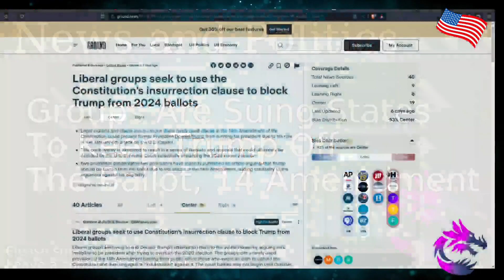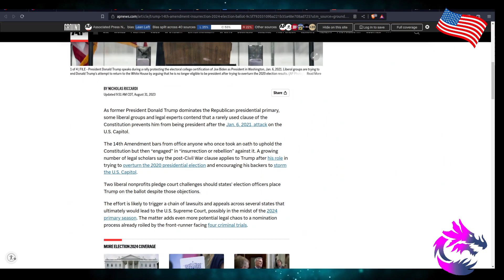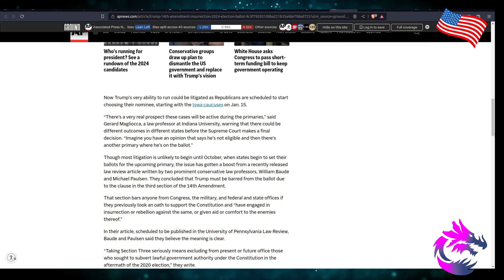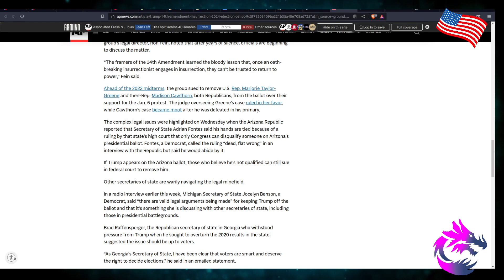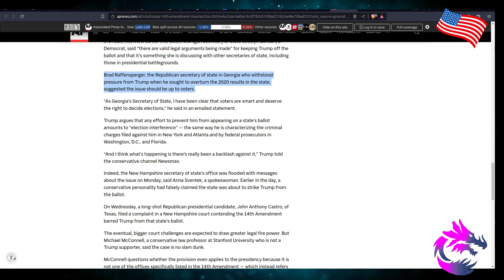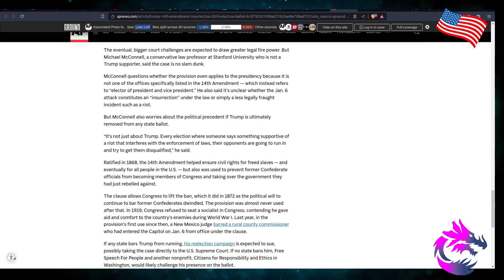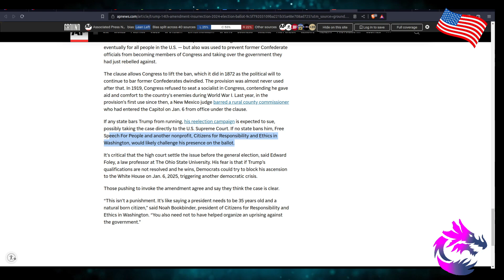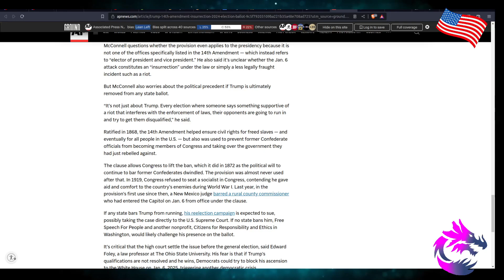Groups Are Suing States To Keep Trump Off The Ballot, 14 Amendment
Groups Are Suing States
To Keep Trump Off
The Ballot, 14 Amendment